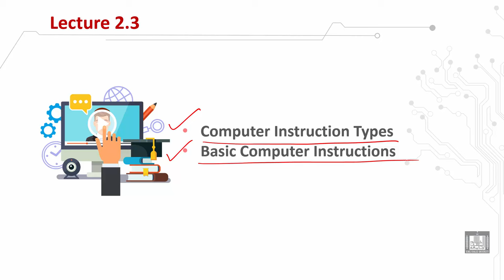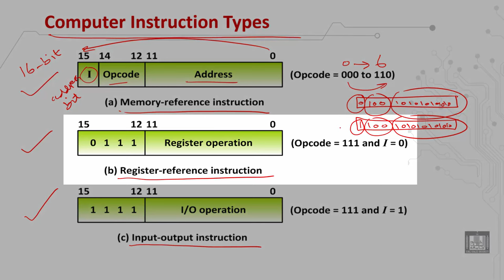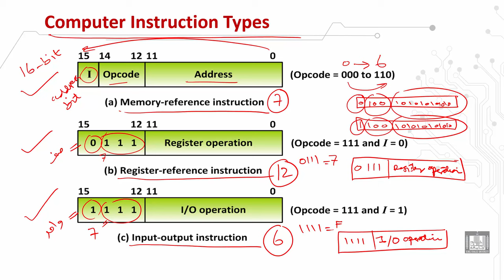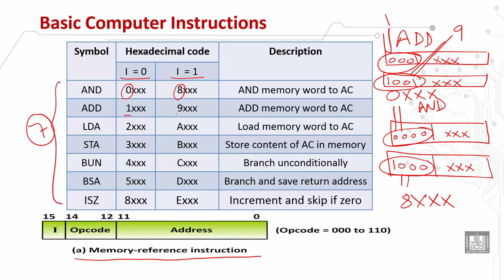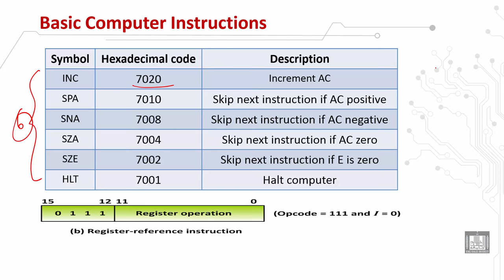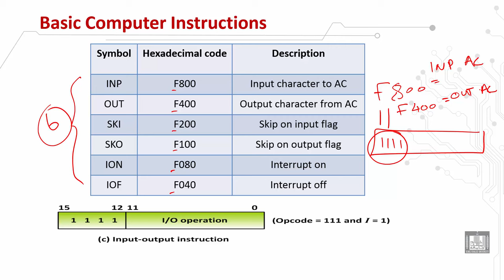Computer Organization 1 | C2 - L5 | Computer instruction types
الدرس 5 : Computer instruction types
Memory-reference instructions
Register-reference instructions
Input-output instructions
Basic computer instructions